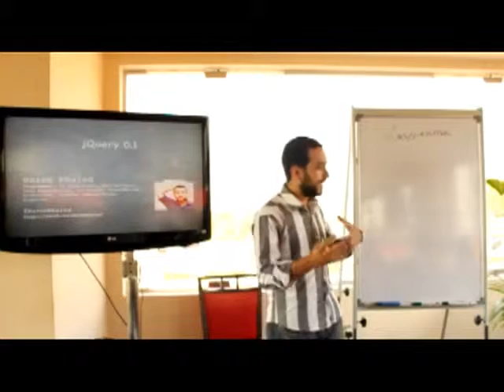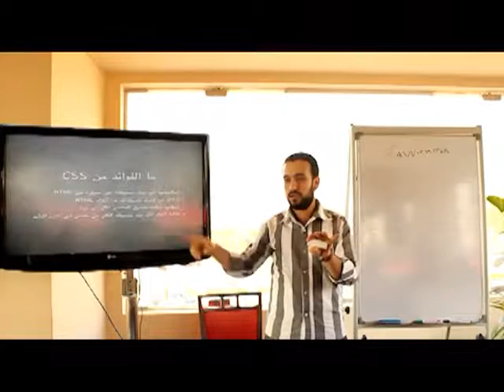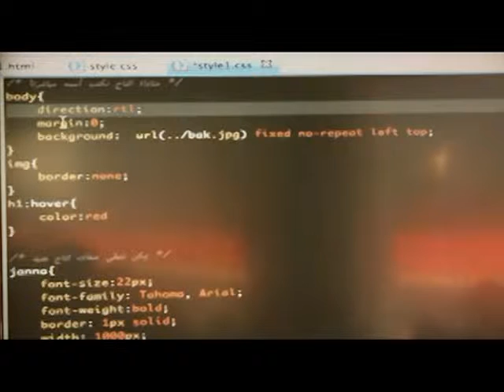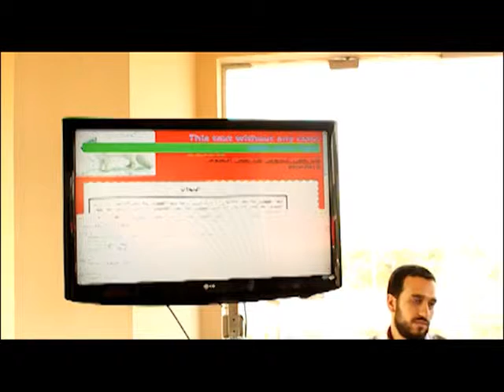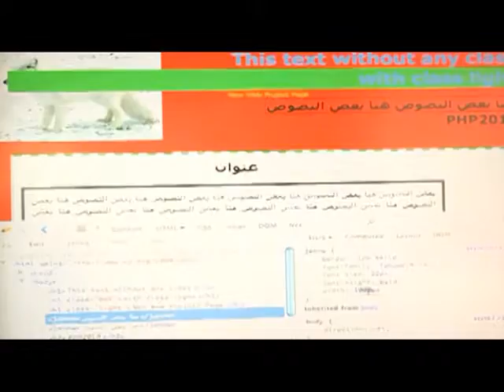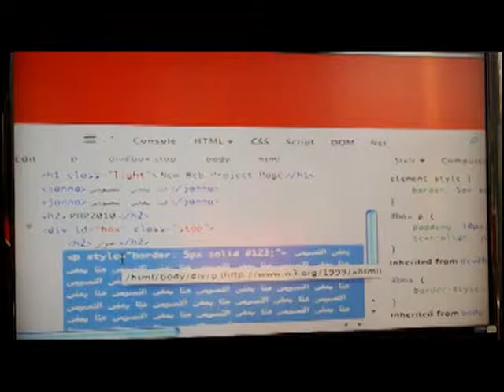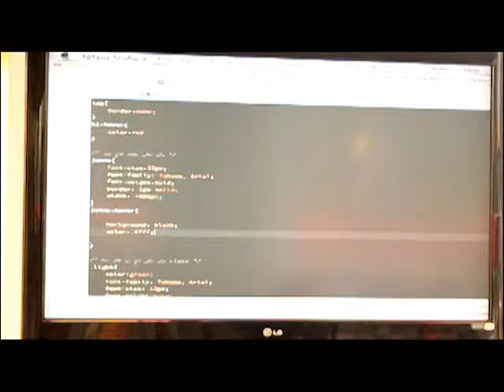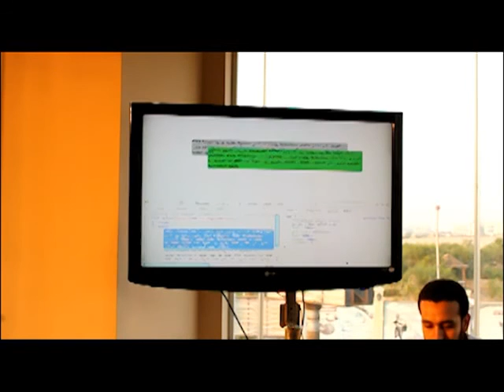jQuery Cource - Session 1 (Introduction to CSS)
دورة jQuery واساسيات CSS و JavaScript

المحاضر حازم خالد @HazemKhaled